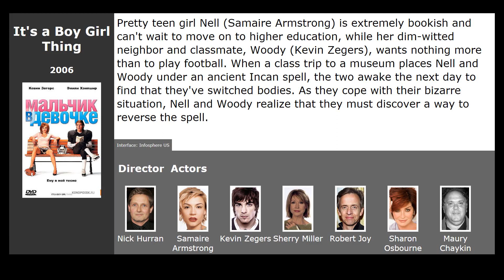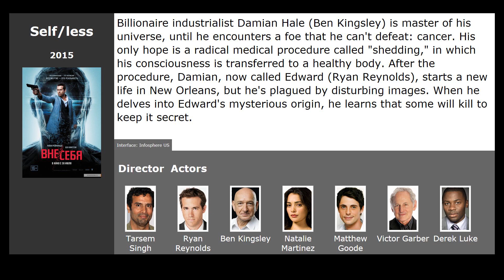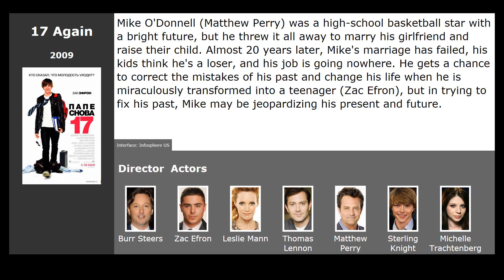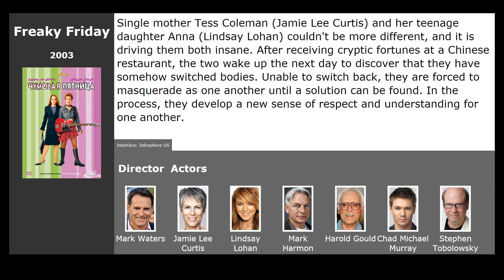Top 10 Body Exchange Movies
List of the best body exchange movies selected by visitors to our site:

00:13 It's a Boy Girl Thing (2006) / genre: fantasy, melodrama, comedy
00:25 Dating The Enemy (1996) / genre: fantasy, melodrama, comedy
00:36 Self/less (2015) / genre: fantastic, thriller, action
01:15 The Change-Up (2011) / genre: fantasy, melodrama, comedy
01:26 Face&x2F;Off (1997) / genre: action, thriller, crime
01:38 17 Again (2009) / genre: fantasy, drama, melodrama
02:09 Wish Upon a Star (1996) / genre: fantasy, comedy, family
02:20 Your Name. (2016) / genre: cartoon, fantasy, drama
02:32 Nine Lives (2016) / genre: fantasy, comedy, family
02:41 Freaky Friday (2003) / genre: fantasy, comedy, family